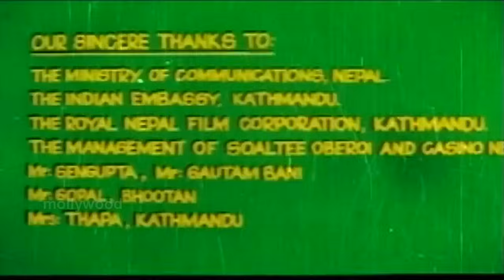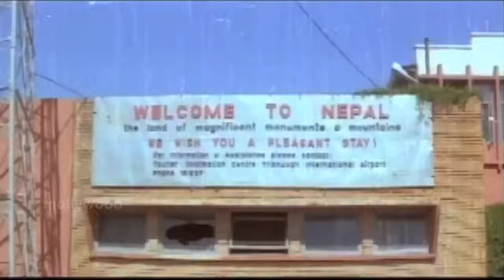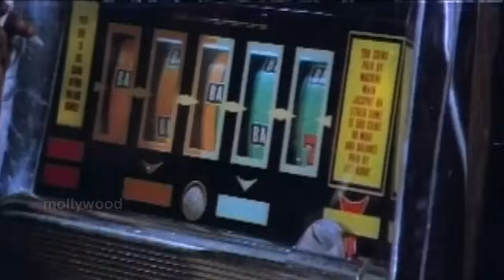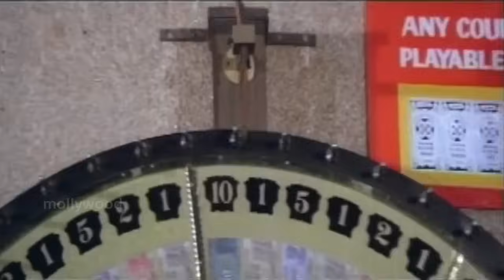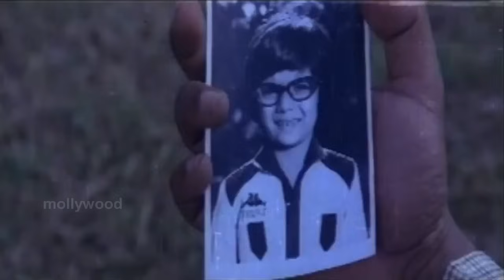Sindoora Sandhyakku Mounam | Best Malayalam Film Full Movie | Mohanlal, Ratheesh, Lakhsmi, Madhavi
🎬 Weekly Movie Release: "Sindoora Sandhyakku Mounam | സിന്ദൂരസന്ധ്യയ്ക്ക് മൗനം" – A Must-Watch Malayalam Film! 🍿

Starcast |   Mohanlal, Ratheesh, Lakhsmi, Madhavi, Surekha, Pappu, Prathap Pothen, Balan K. Nair,  Kunchan

Welcome to Mollywood Classics – your ultimate destination for full Malayalam movies! Watch timeless classics, blockbuster hits, and iconic films from the golden era of Mollywood, all in one place. Whether you're searching for evergreen Malayalam hits, legendary actors, or nostalgic cinema, we've got you covered.